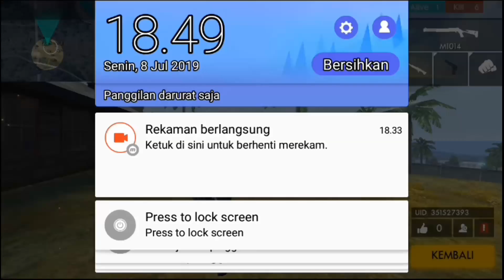Duo Vs Squad With PdsRajaSange Epic Moment!!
Konten Duo Vs Squad Ku Gagal Karna Bot Satu ini:(

List Music:
1)Neffex:Fight Back
2)Neffex:Careless
3)Neffex:Gratefull
4)Neffex:Never Give Up
5)Neffex:Rumors